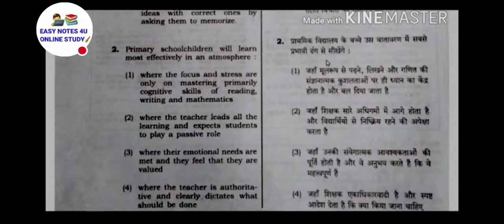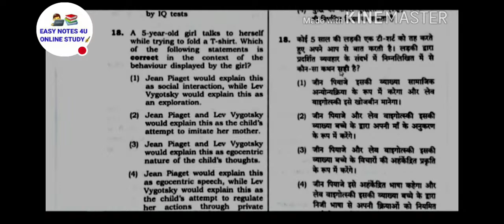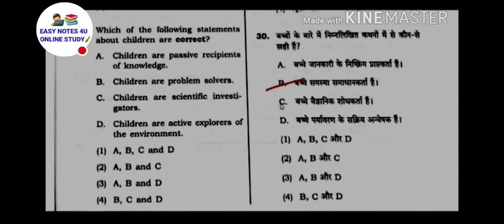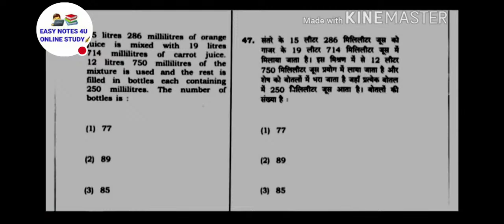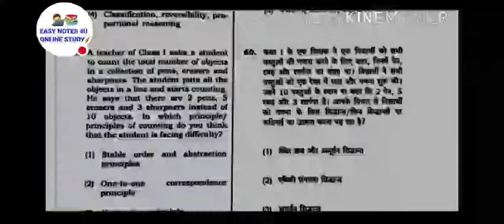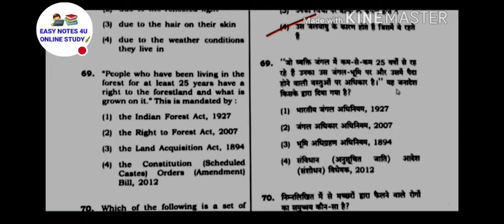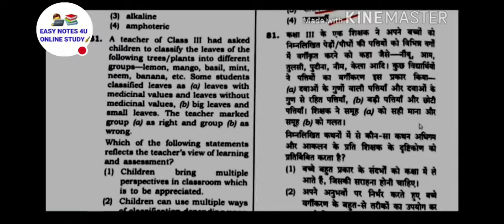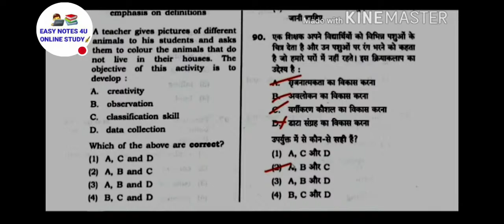CTET Previous Year Question Papers:Last 5 Years Solved Papers & Answer Key||How to Clear CTET Exam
CTET Previous Year Question Paper/Important questions /ctet 2020